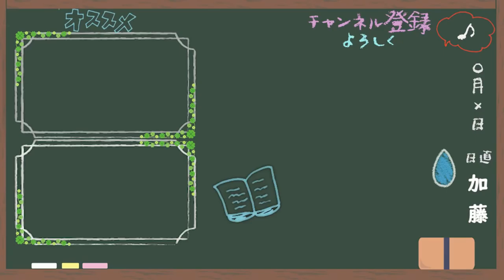3月のはいちはこうなる【だらだラジオ/231回】